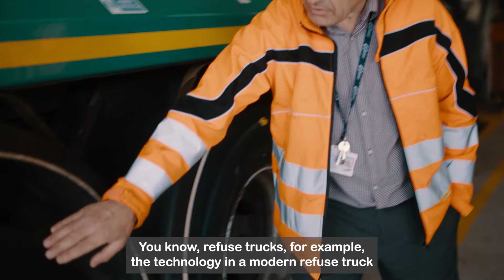Work for Team Caerphilly - Rob's story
Hear from Rob about why he loves working for CCBC and how he has progressed his career.